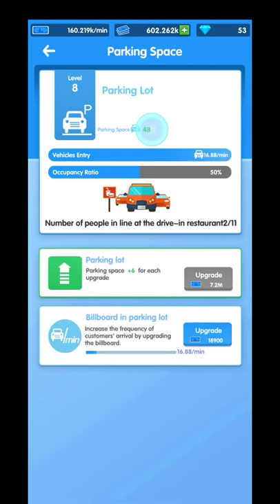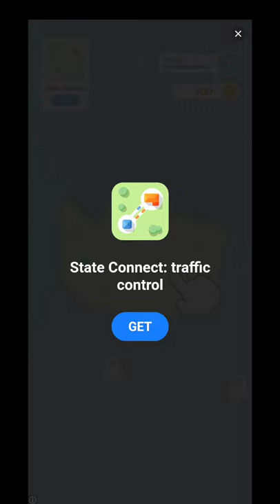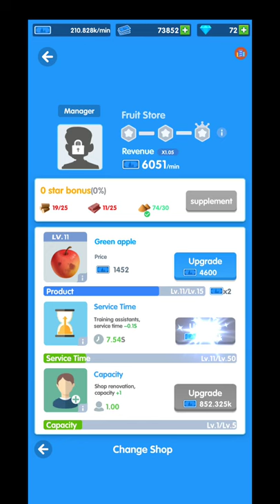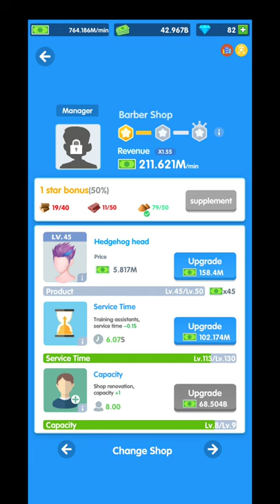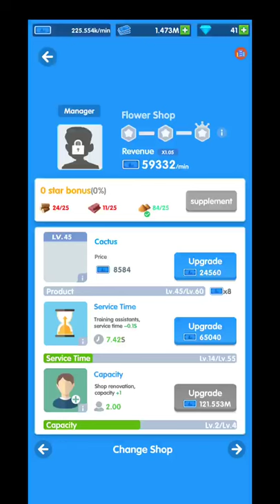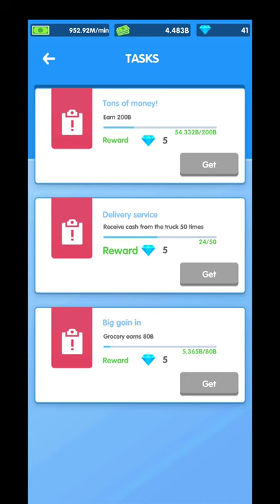Idle Shopping Mall ( Review Game Idle Tycoon )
Device  : Xiaomi Redmi Note 10 S
Tools  : Screen Recorder Xiaomi
OS : MIUI 12.5